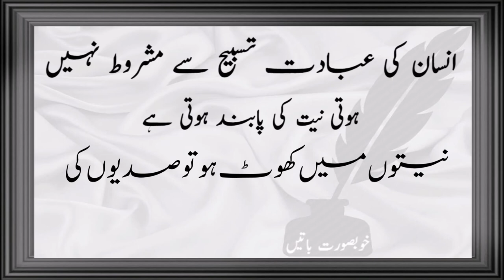Urdu Quotes in Urdu | About Life | Aqwal E Zareen | Heart Touching Khoobsurat Batien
جس طرح شبنم کے قطرے مرجھائے پھول کو تازگی بخشتے ہیں اسی طرح خوبصورت باتیں مایوس دِلوں کو روشن کرتی ہیں۔